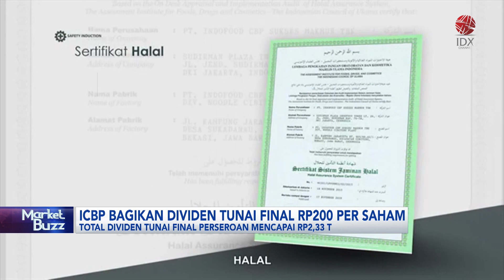ICBP Bagikan Dividen Tunai Final Rp200 per Saham | IDX CHANNEL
Rapat Umum Pemegang Saham Tahunan (RUPST) PT Indofood CBP Sukses Makmur Tbk (ICBP) memutuskan pembagian dividen sebesar Rp2,3 triliun yang berasal dari laba bersih tahun lalu.

"Pembagian dividen sebesar Rp200 per lembar saham dan akan dibayarkan pada tanggal 25 Juli 2024," ujar Direktur Utama & CEO ICBP, Anthoni Salim, Jumat (28/6/2024).